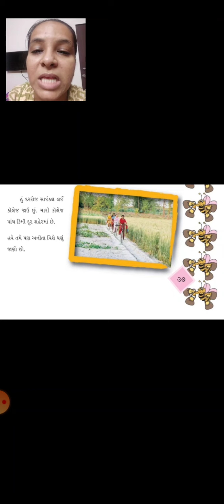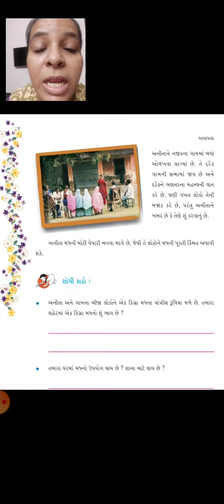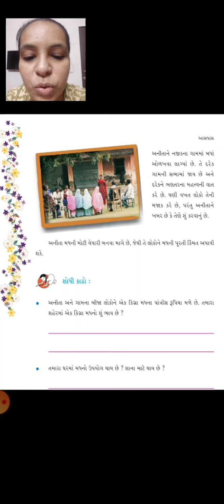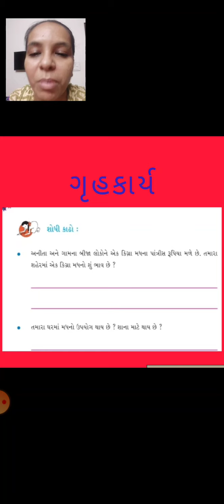ધોરણ-૪💠 વિષય- પર્યાવરણ💠 પાઠ-૫💠 ભાગ-૩💠 C.S. Parikh